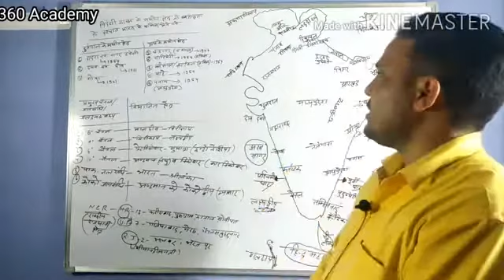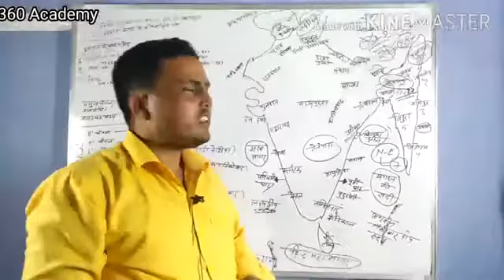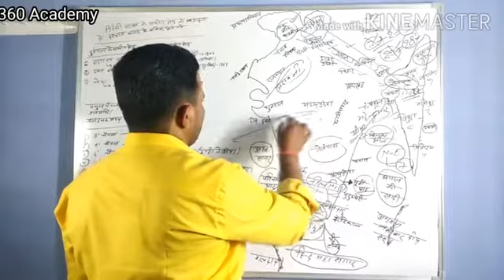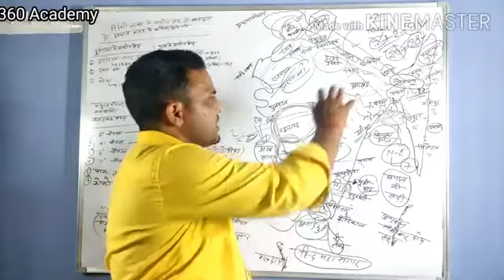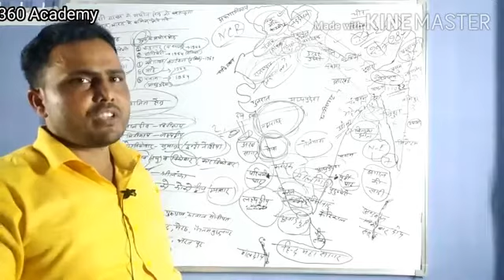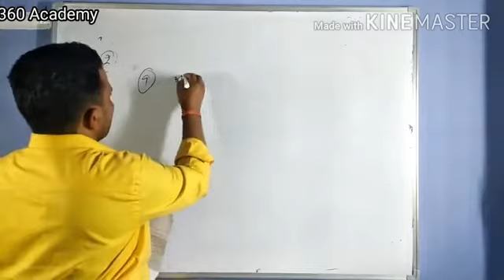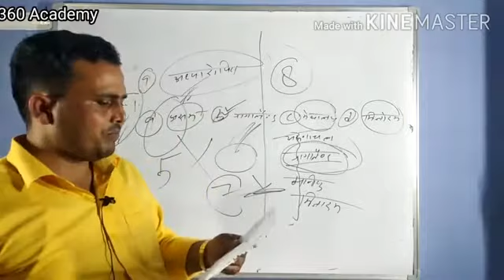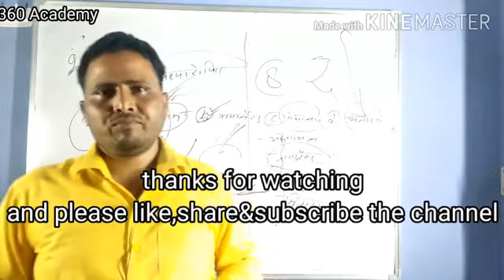Geography L3(भारत की स्थिति व स्वरूप) UPSC/UPPCS/UPSSSC/SSC/LEKHPAL/RAILWAY. ;by suneel sir